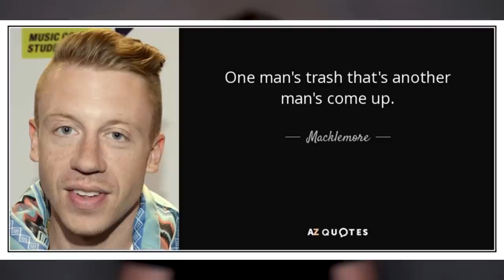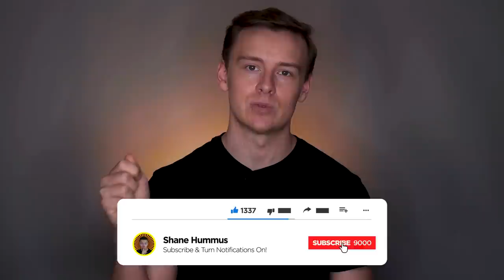How To ACTUALLY Make Extra Money With A Full Time Job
So you want to make extra money?  (at least before this whole worldwide pandemic thing happened).

In this video I'm going to reveal my side hustle secrets.  I've tried just about every side hustle out there and I've been doing it for years.  Some side jobs are better than others.

There are many make money online opportunities out there that are total wasted of your time though.

Many of the good ideas are ones where you are able to work from home as well.  Enjoy this video because it took a long time to make!